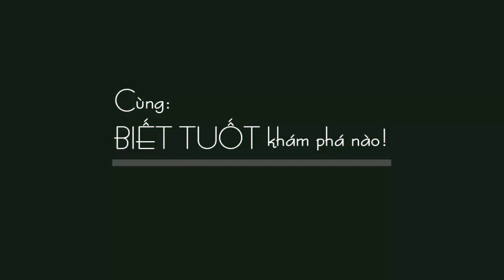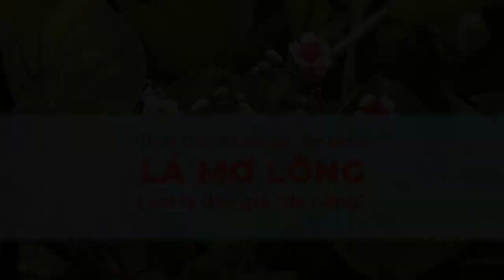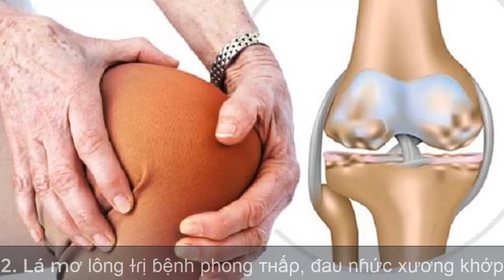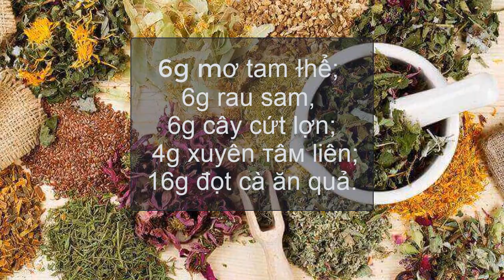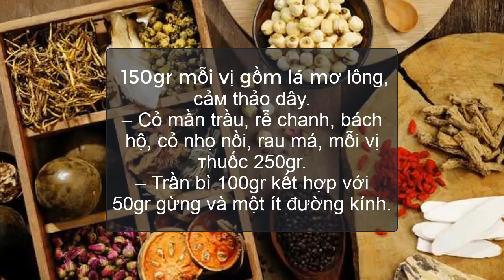Một Nắm Lá Mơ Lông Trị Dứt Hẳn Đau Dạ Dày, Nhức Xương Khớp Và 3 Bệnh Khác [Không Xem Quá Phí]